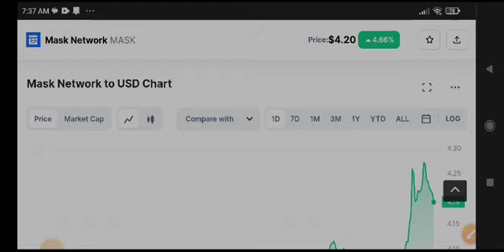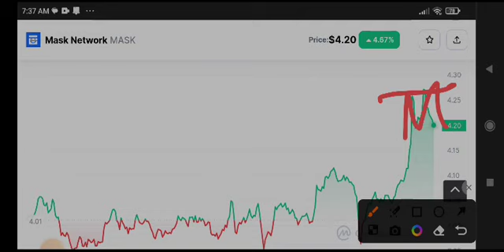Mask Network Today News! Mask coin Price Prediction